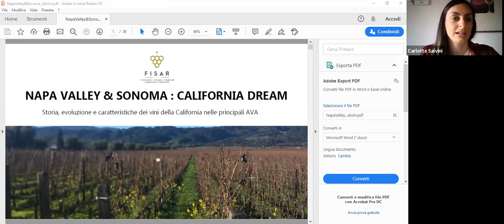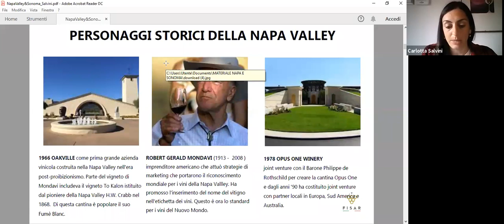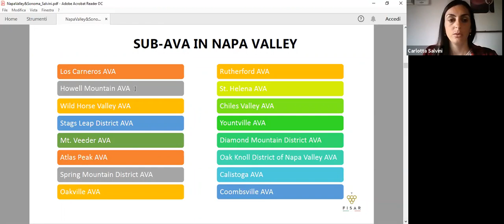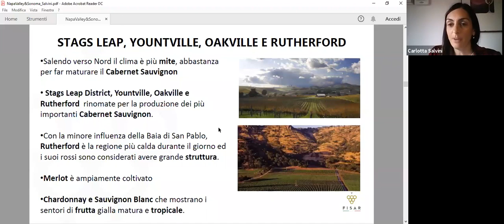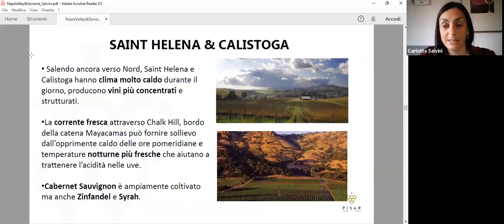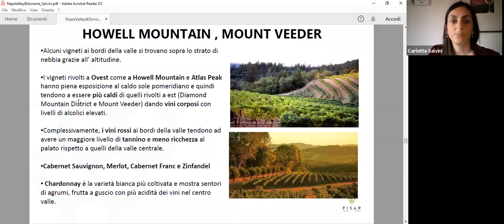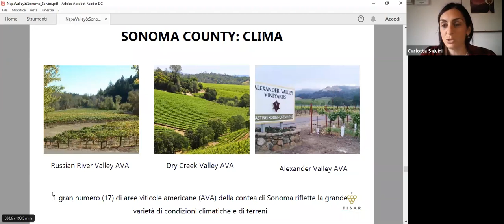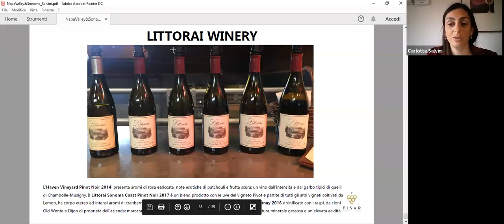Napa e Sonoma Webinar Aprile 2020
Enoclass è la piattaforma online di Wine Learning, con la migliore offerta formativa. Porta i più grandi Sommelier, Enologi, Viticoltori, Barman, direttamente a casa tua, all'orario che preferisci accorciando le distanze tra chi questo lavoro lo fa davvero e chi ne vuole sapere di più
Quelli che trovi sul nostro canale YT sono i Docenti della nostra Academy Online!

Vieni a scoprire i nostri Corsi ONLINE!!! E soprattutto i nostri Docentii!!!

🎁 Ricevi subito 20€ di sconto sui nostri corsi online, entra gratis nella Community, accedi a tutte le Lezioni Gratuite!

Troverai tantissime informazioni utili e persone con cui condividere la passione del vino.

Sul nostro canale Telegram, invece, verranno postate le offerte di lavoro dedicate al mondo del Vino.

Non facciamo Spam, ma ti avvisiamo soltanto quando ci sono opportunità interessanti!

Porta i più grandi Sommelier, Enologi, Viticoltori, Barman, direttamente a casa tua, all'orario che preferisci accorciando le distanze tra chi questo lavoro lo fa davvero e chi ne vuole sapere di più

Vieni a scoprire i nostri Corsi ONLINE!!! E soprattutto i nostri Docenti!!!